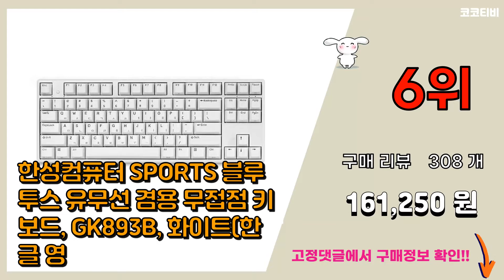한성무접점키보드 추천 판매순위 Top10 || 가격 평점 후기 비교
❤️❤️❤️요즘 가장 많이팔린 한성무접점키보드 추천❤️❤️❤️

[00:01]
10위. 한성컴퓨터 SPORTS 블루투스 유무선 키보드 35g, 투톤 화이트, 텐키리스, GK893 [161,250원]

[00:06]
9위. 한성컴퓨터 블루투스 무접점 한글 무선키보드, 일반형, GK898B OFFICEMASTER, [171,500원]

[00:11]
8위. 한성컴퓨터 GK888B minicoup 무선키보드, 화이트, 텐키리스 [160,750원]

[00:16]
7위. 한성컴퓨터 블루투스 무접점 영문 무선키보드, 블랙, GK898B OFFICEMASTER [170,500원]

[00:21]
6위. 한성컴퓨터 SPORTS 블루투스 유무선 겸용 무접점 키보드, GK893B, 화이트(한글 영 [161,250원]

[00:26]
5위. 한성컴퓨터 염료승화 EDITION 무접점 키보드 GK898B, 일반형, TOY BLOCK [187,500원]

[00:31]
4위. 한성컴퓨터 OFFICE MASTER 블루투스 무접점 유무선 영문 키보드, 화이트, GK89 [170,500원]

[00:36]
3위. 한성컴퓨터 TICO 블루투스 유무선 겸용 무접점 키보드 50g, GK868B, 화이트, 텐 [160,500원]

[00:41]
2위. 한성컴퓨터 TICO 블루투스 유무선 겸용 무접점 키보드 35g, GK868B, 화이트, 텐 [160,750원]

[00:46]
1위. 한성컴퓨터 블루투스 무접점 한글 영문 무선키보드, 화이트, GK898B, 일반형 [170,500원]